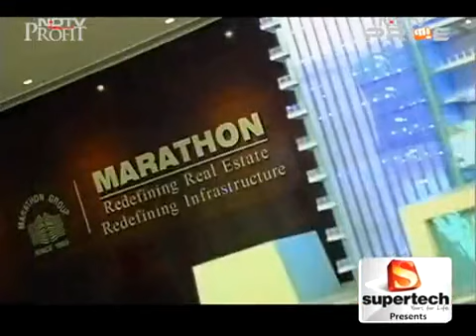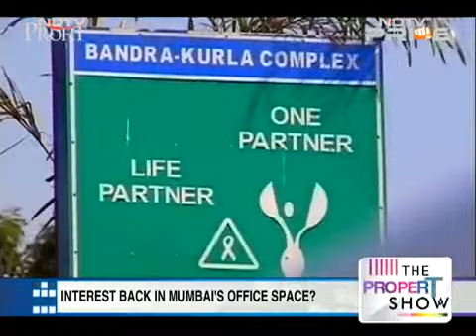Mumbai Office market rides high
The average home buyer in Mumbai has shied away from the city's high-priced real estate, leaving developers to cope with high inventories and even higher debt. But while its a tough phase for residential developers, those in commercial real estate have reason to cheer with office space absorption in Mumbai showing an uptrend. What's driving this recovery?  Nikhil Narayan Sivadas reports.